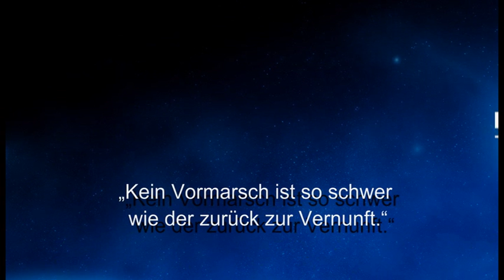Weisheit des Tages 21 - Bertolt Brecht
Dieses Mal mit einem Zitat von Bertolt Brecht, einem deutschen Dramatiker.